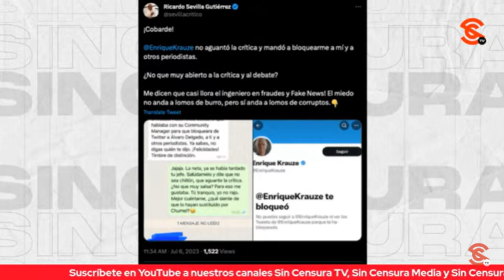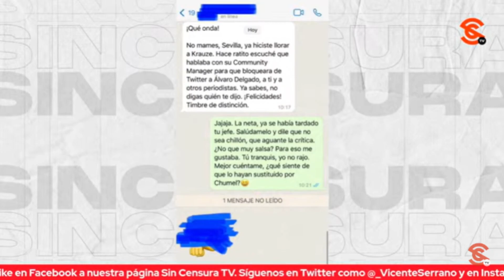KRAUZE HABÍA AGUANTADO TODAS, PERO AHORA LLORÓ Y ME BLOQUEÓ: RICARDO SEVILLA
El escritor y periodista colaborador de LosDatosDurosMX e Informativo Basta Ricardo Sevilla nos comenta que en una de esas que volvió a exhibir a Enrique Krauze,  el ingeniero en fraudes y fake news lloró y lo bloqueó